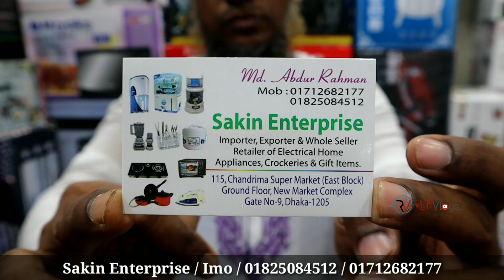কেবিনেট ৩ বার্নার Gas Stove কমদামে || Marble SS 3 Burner Gas Stove Price in BD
SHOP▶(Sakin Enterprise)
Address▶ 115, Chandrima Super Market (East Block), Ground Floor, New Market Complex, Gate No-9, Dhaka 1205
সরাসরি কথা বলুন।  হটলাইনে: